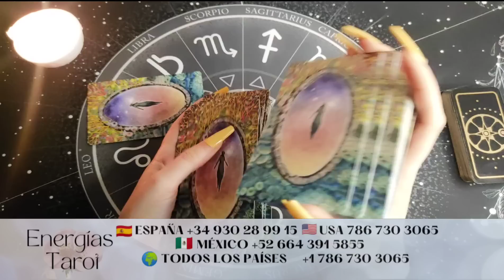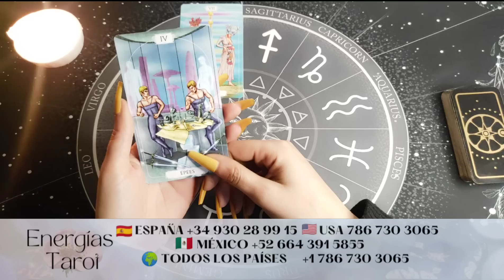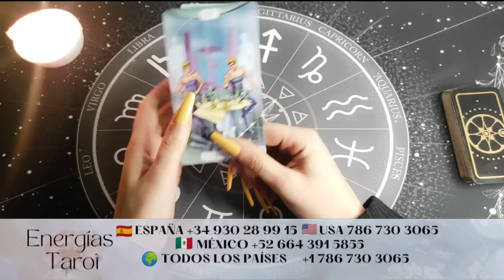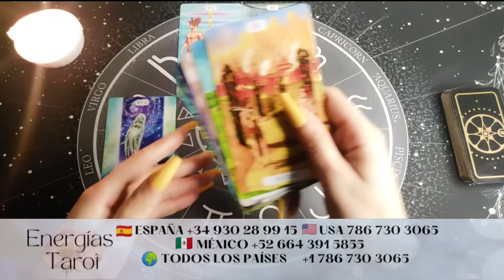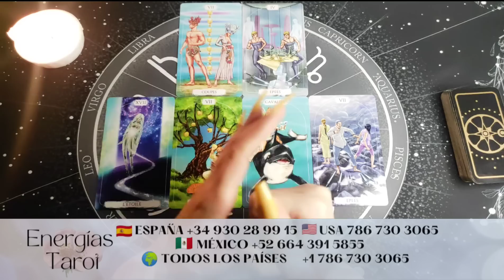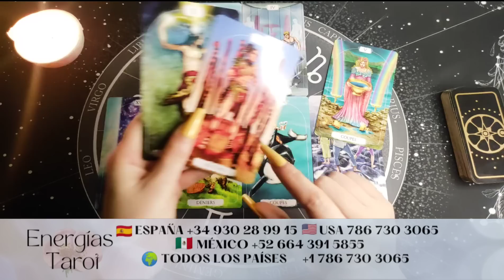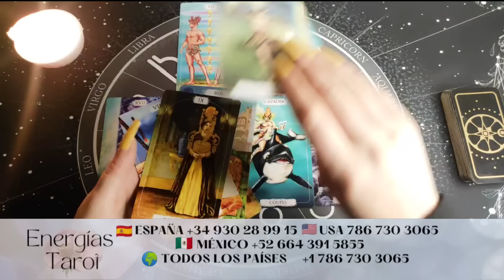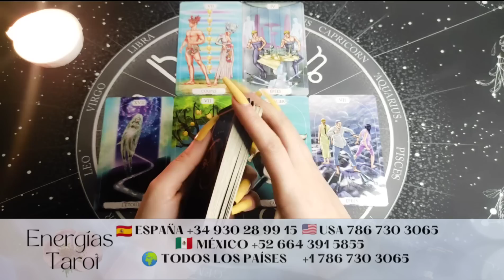Leo!! 🔮 Recibirás una bendición 🔮Tus ángeles te anuncian 🍀 HECHO ESTÁ leo abril 2023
Bienvenid@ a este tu canal Energías Tarot, me llamo Sara y es un placer para mí poder acompañarte en este día.

Para estudiarte tu carta natal y sacarte el máximo provecho por ti mism@